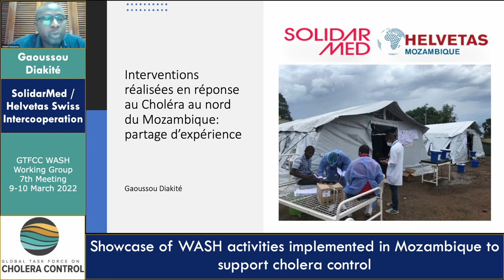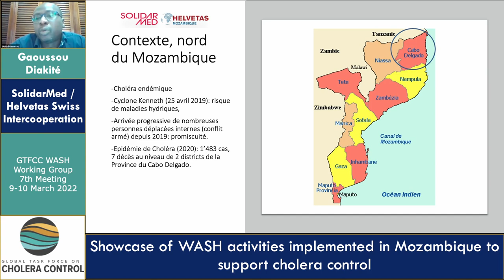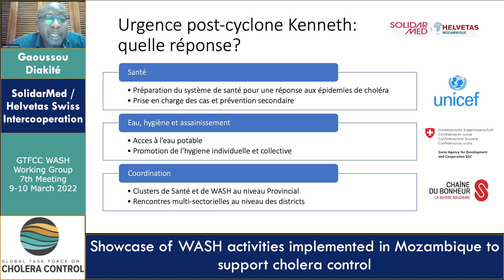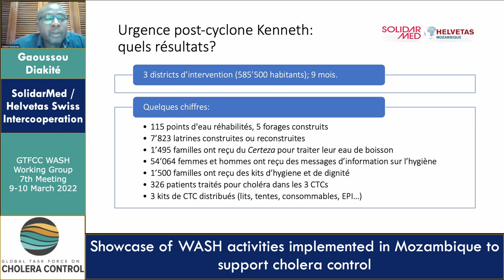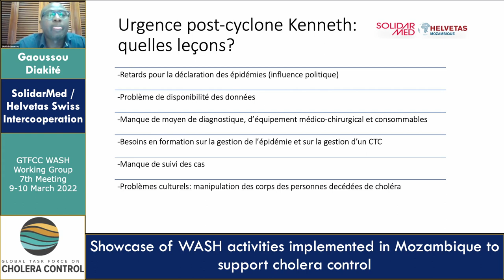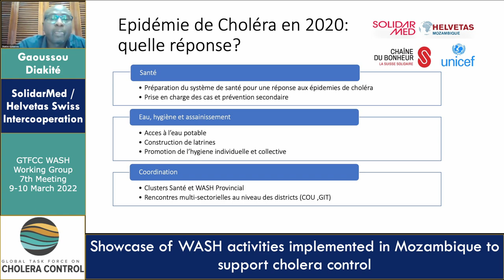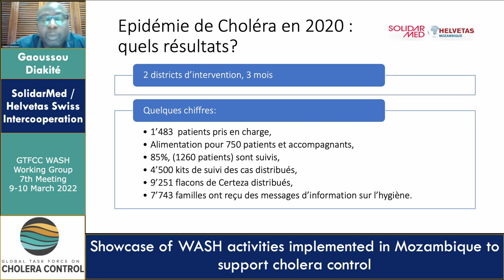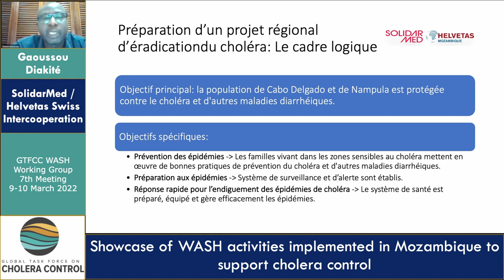Day 2 - Gaoussou Diakité & Gianluca Guidotti